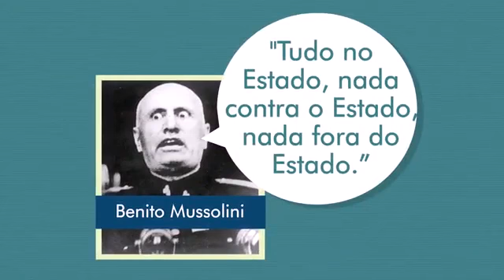Idiotas uteis o fascismo!